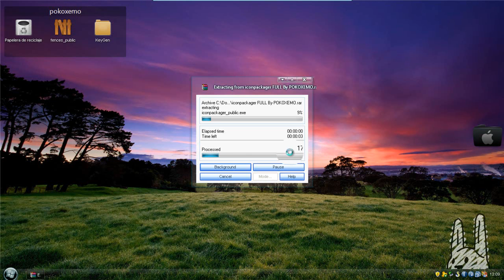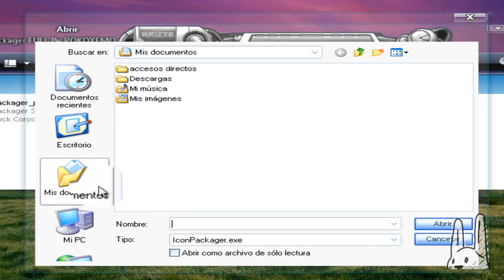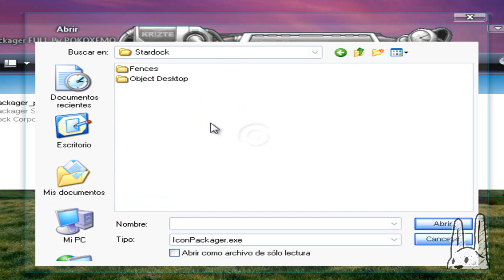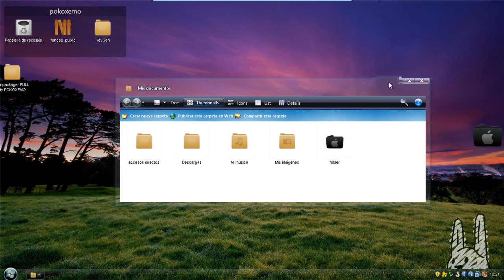Como Instalar IconPackager 5.1 Full para Windows xp/vista/7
carnales espero y les funcione el programa.
como ya les mensione en el video el Programa Iconpackager
sirve para cambiar los iconos a nuestra PC
de una forma Rapida y Suegura.
Este programa se los Recomiendo mucho.

Cuaquier Duda Por msj Personal te Ayudo..

Este Video Esta Protegido por BMV Network
Si este Video es Sacado de Este canal
Podrá ser Reclamado e Incluso Cerrar el Canal del Infractor
No se Avisara Cuando sera Eliminado el Video, solo se Ejecutara la Acción..
Sobre Aviso no hay Engaño..

DESCARGAR ICONPACKAGER FULL...
descargar iconpackager 5.0 full para windows 7 Por Mediafire
como descargar e instalar IconPackager full en español
Descargar E Instalar IconPackager 5.0 Full
Como Descargar IconPackager Para Windows 7 Ultimate
Cómo Descargar ICONPACKAGER 5.0 [Full+Patch]
Como instalar y usar IconPackager windows Xp/Vista/7
 (Programa para cambiar los iconos) -POKOXEMO